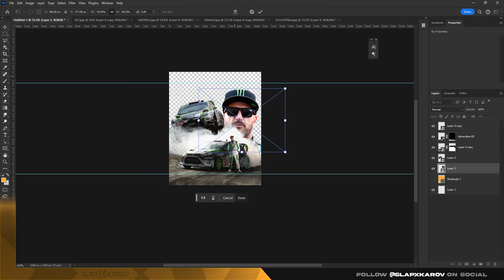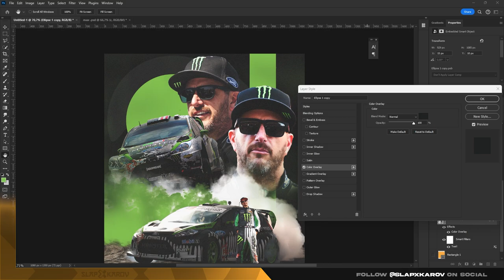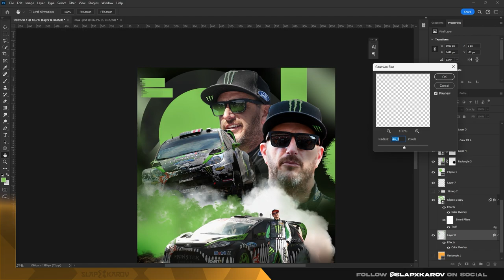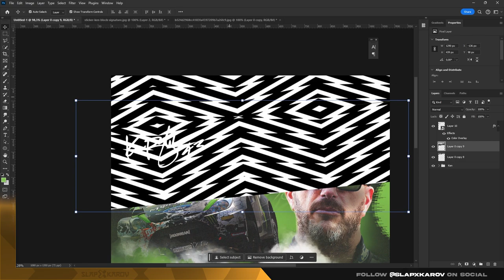Ken Block - Photoshop Speed Art